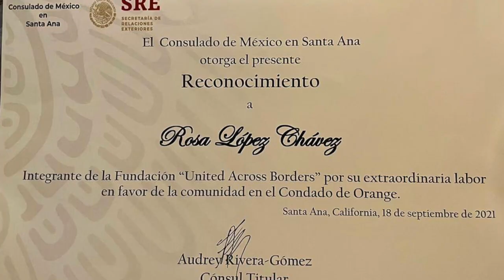Espacio Migrante - Entrevista a Rosa López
Espacio Migrante - Entrevista a Rosa López, Presidenta Movimiento Oaxaqueño Migrante del Sur de California